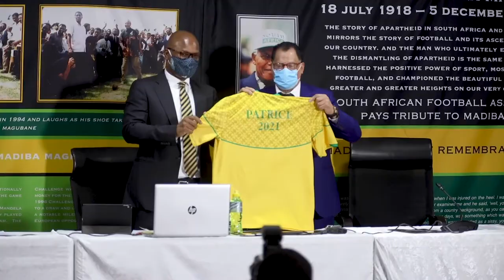PATRICE MOTSEPE: THE NEW MAN IN CHARGE OF AFRICAN FOOTBALL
The votes are in and there is a new man in the CAF hot seat, Dr Patrice Motsepe, a reluctant candidate at first is now in the driving seat and is eager to make an impact in his 4-year term, CGTN’s Sias du Plessis takes a look at the former owner of 2016 champions Mamelodi Sundowns.